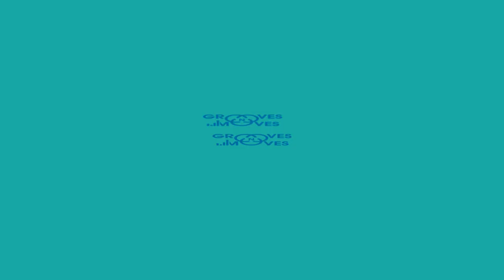SaiSeby vs Vijith | 1vs1 Openstyle | MENTA'PHY